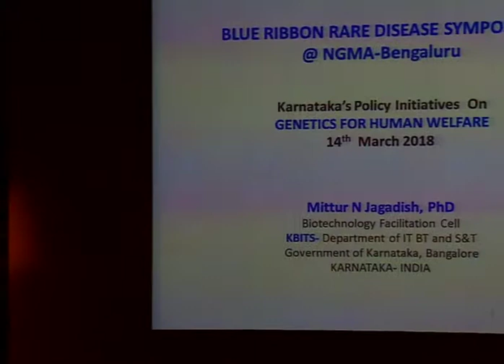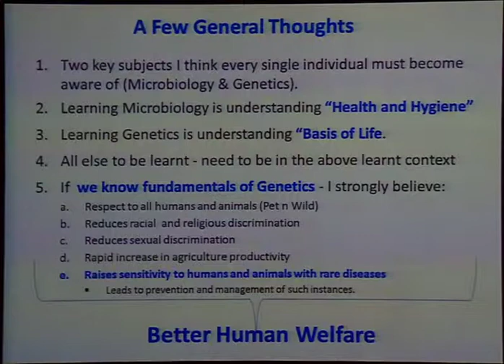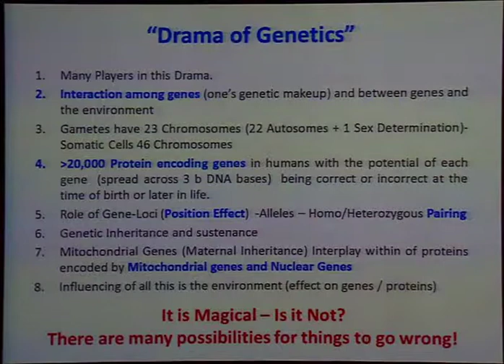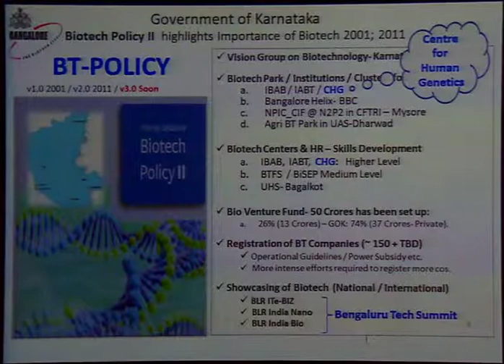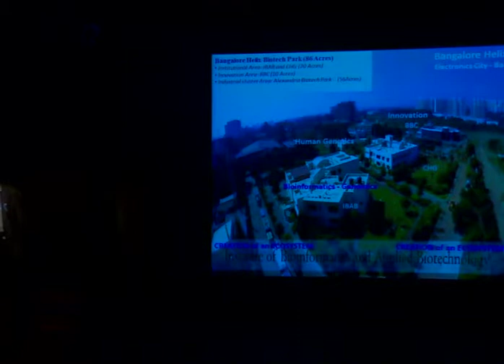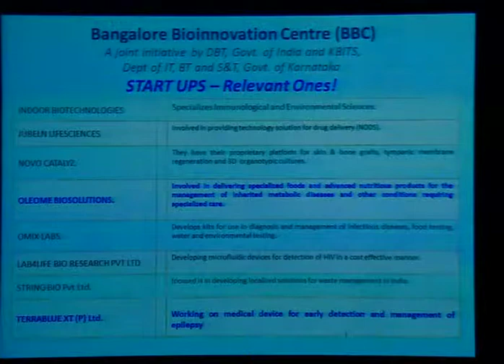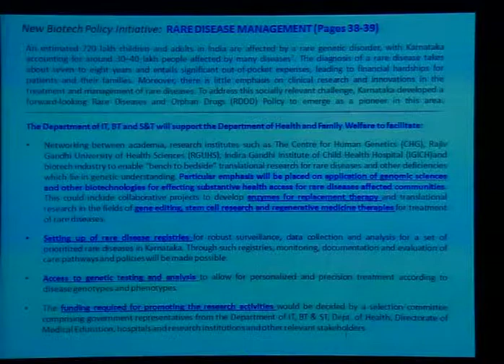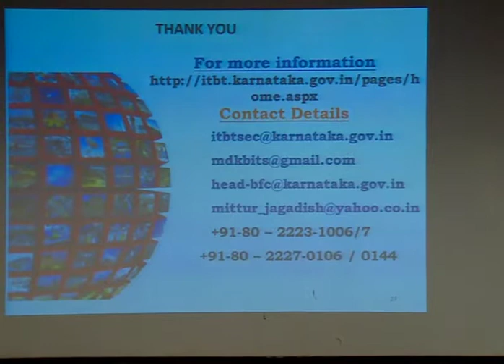Karnataka’s Policy Initiatives on Genetics for Human Welfare: Blue Ribbon Symposium 2018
Dr. Jagadish Mittur (Biotechnology Facilitation Cell, KBITS, Govt. of Karnataka) speaks about Karnataka’s policy initiatives for rare diseases at the Blue Ribbon Symposium, 2018.